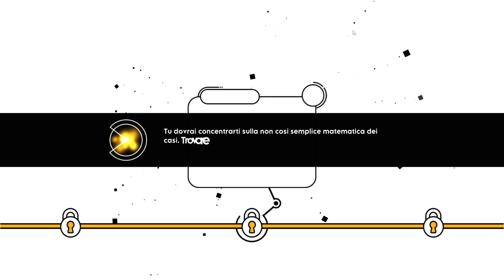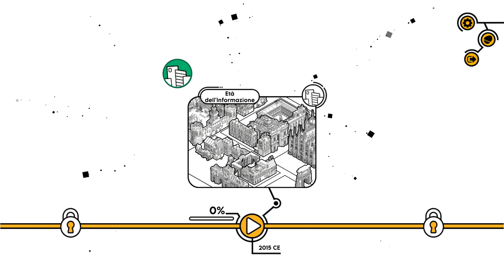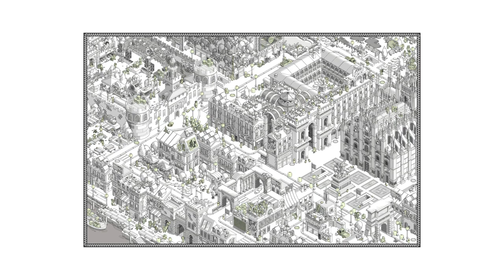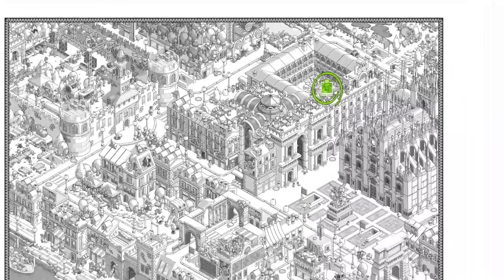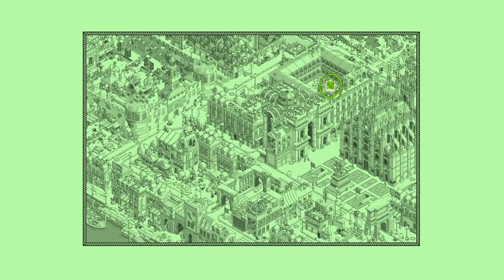FINALMENTE IN USCITA E IN ITALIANO!! || Crime O'Clock || GAMEPLAY ITA